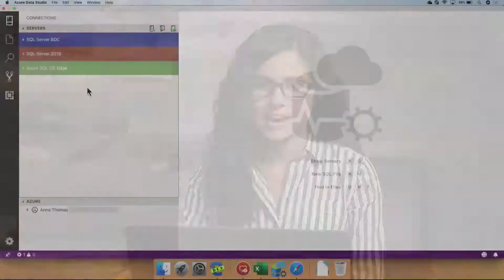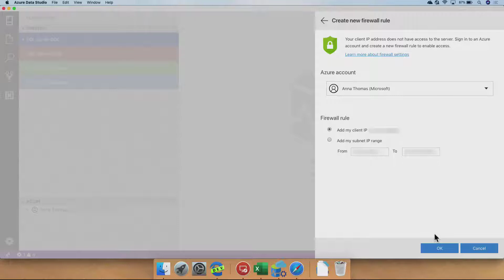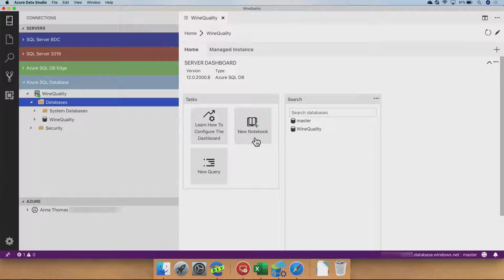How to connect to Azure SQL Database from Azure Data Studio | Data Exposed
Want to get started with Azure Data Studio but don't know where to begin?

In this video, Anna Hoffman shows you how to get connected to Azure SQL Database for the first time using Azure Data Studio.

[00:00] - Introduction
[00:25] - Demo showing how to connect to Azure SQL Database from Azure Data Studio
[02:16] - Wrap-up